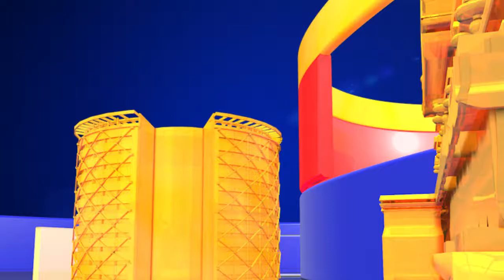Palasa 1978 Success Meet || Palasa 1978 Movie Success Celebrations || Rakshit || Nakshatra || TTM